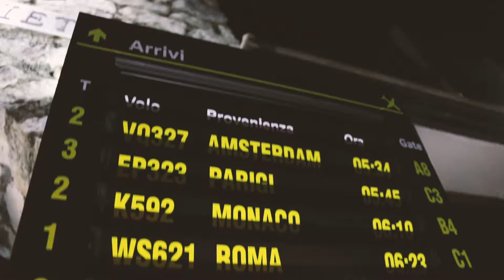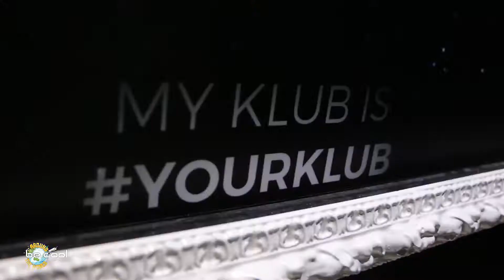#1 OPENING 2017 CHRIS BOWL